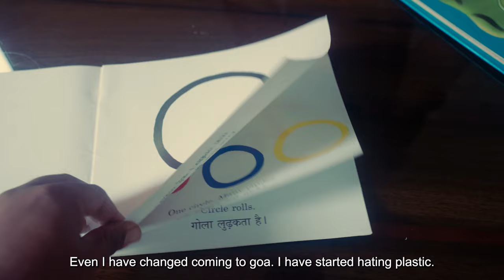Why I Moved to GOA & What Should You NOT do if you Move Here ?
Why I Moved to GOA & What Should You do to Move Here ? | Patiala Cheers with Robbie | Kumar Chittrang in this video tells the real reason why people come to goa and decide to stay here forever

🎡About Channel: No. No alcohol is served on this channel. But big Patiala-sized cheers are.
I am a filmmaker who loves finding stories around most common things people do and celebrate them by making videos on them.

Come join me in seeing something new and may be take something home in every video. I'm Robbie KC and I am spreading Patiala Cheers.